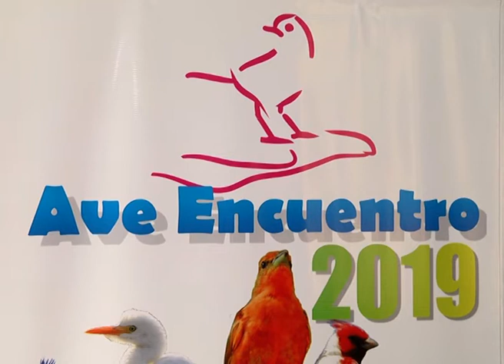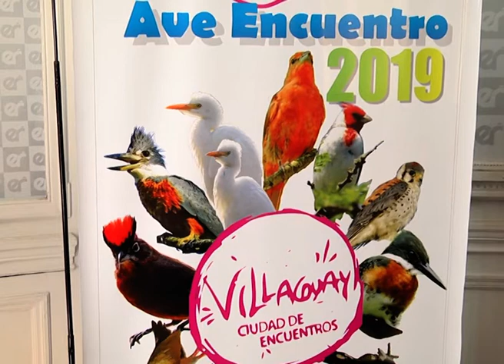Villaguay será sede del 4º "Ave Encuentro"